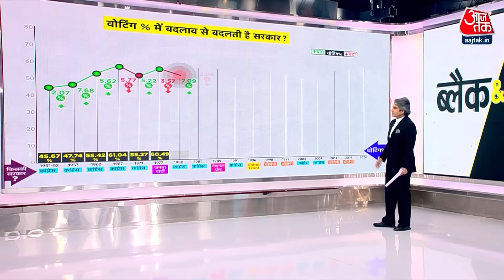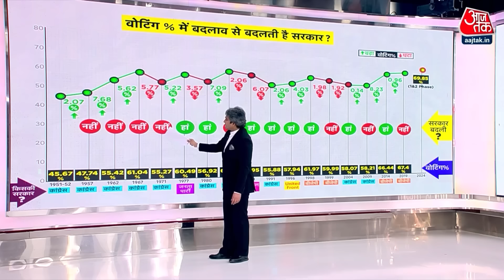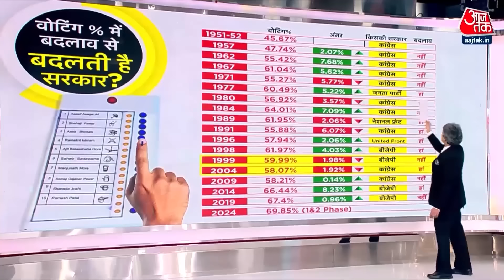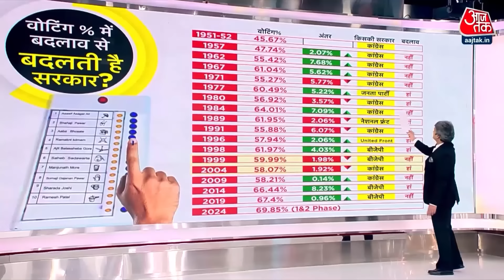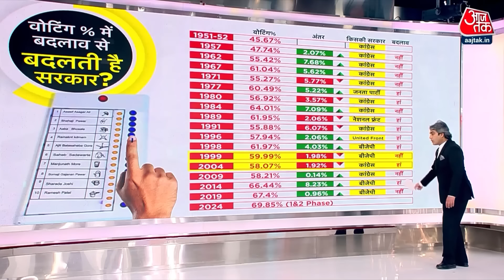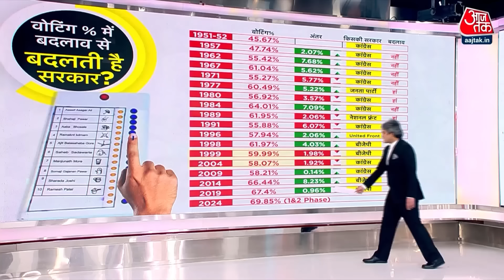Black and White शो के आज के Highlights | 29 April 2024 | Lok Sabha Election | Sudhir Chaudhary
पहले दो चरणों में हुई कम वोटिंग का मतलब क्या है? और क्या ये थ्योरी सही है कि जब कम वोटिंग होती है तो सरकार बदल जाती है? इस समय पूरे देश में सबसे ज्यादा चर्चा इस बात की हो रही है कि कम वोटिंग से किस पार्टी को नुकसान होगा? और विपक्षी दल और खासकर कांग्रेस पार्टी का ये कहना है कि कम वोटिंग का मतलब है कि बीजेपी और प्रधानमंत्री मोदी इस बार का चुनाव हार रहे हैं, लोक सभा चुनावों में पहली बार सबसे कम वोटिंग वर्ष 1971 में हुई थी। उस समय वर्ष 1967 के मुकाबले 5.7 पर्सेंट कम मतदान हुआ था और इस कम मतदान के बावजूद देश में सरकार नहीं बदली थी। और प्रधानमंत्री इंदिरा गांधी ही बनी रही थीं.

गुजरात के पाटण की एक रैली में आज राहुल गांधी ने ये कहा कि नरेन्द्र मोदी और बीजेपी के नेता खुलकर ये कह रहे हैं कि वो आरक्षण खत्म कर देंगे और अगर लोग आरक्षण को और संविधान को बचाना चाहते हैं तो उन्हें कांग्रेस पार्टी को जिताना होगा. राहुल गांधी का कहना है कि नरेन्द्र मोदी आरक्षण को खत्म करने की बात कह रहे हैं जबकि हकीकत ये है कि प्रधानमंत्री मोदी ने ऐसा कभी नहीं कहा. प्रधानमंत्री मोदी ने तो ये कहा है कि अगर डॉ. भीम राम अम्बेडकर भी आ जाएं तो भी इस देश से आरक्षण खत्म नहीं होगा.  गृह मंत्री अमित शाह का Fake Video सबसे पहले 'रीतम सिंह' नाम के एक व्यक्ति ने पोस्ट किया था, जिसे असम पुलिस ने गुवाहाटी से गिरफ्तार किया है और ऐसा आरोप है कि ये व्यक्ति कांग्रेस पार्टी और आम आदमी पार्टी से जुड़ा रहा है। और आज प्रधानमंत्री मोदी ने भी ये कहा है कि विपक्षी दल AI का दुरुपयोग करके Fake Videos फैला रहे हैं और ऐसा करने वालों को छोड़ा नहीं जाएगा.